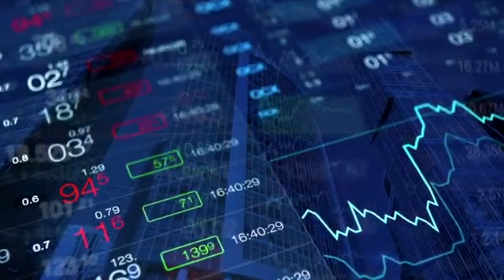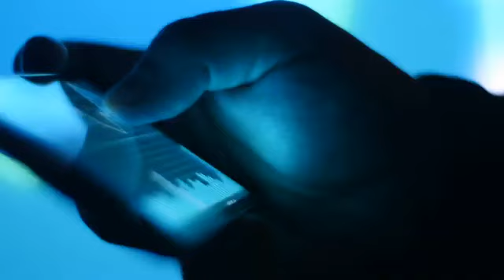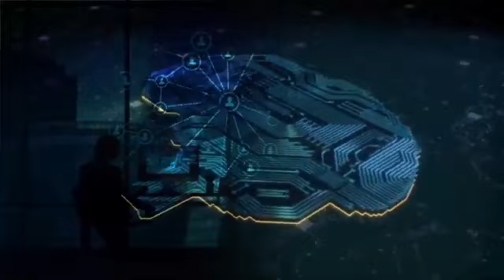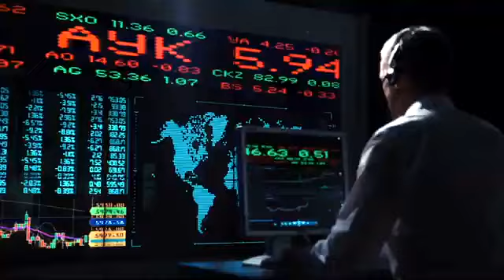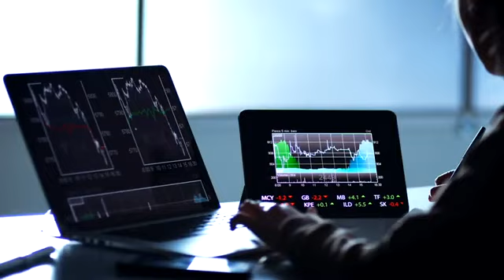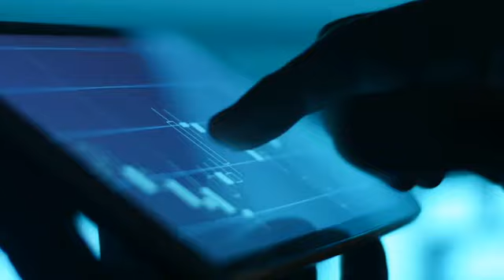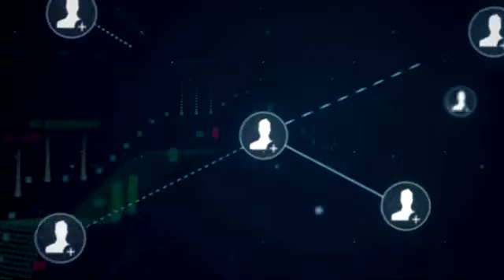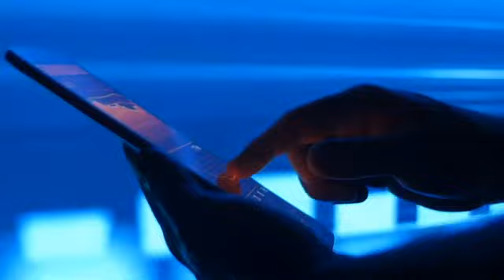Daisy AI Endotech Official Video (Chinese Version)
DAISY is a Disruptive Crowd Fund Model. A smart contract on the blockchain, not controlled by a company or an individual. A model that gives every member profits, equity, and income.

HOW TO JOIN D.AI.SY?
STEP 1: Download an approved TronLink Wallet App

STEP 2: Prepare USDT (Tr20) equivalent of minimum $100 (+150 TRX/tier)
Note: USDT (Trc20) for your Tiers - TRX for the transaction Fee and Energy
or Invitation Code:57030840
or Invitation Code: BV9SFJ

into "Browser" on iPhone or "Discover" on Android of your TronLink Wallet
+ Purchase minimum of TIER1 and secure your spot in the matrix!